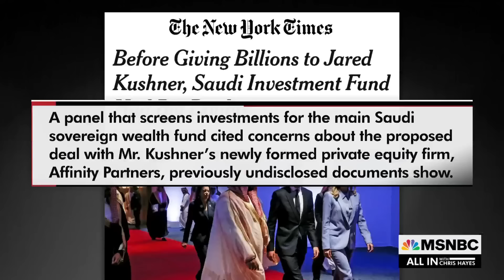Raskin calls for investigation into Kushner’s $2 billion Saudi deal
Rep. Jamie Raskin is calling for a congressional investigation into the $2 billion Saudi investment in Jared Kushner’s private equity fund. "He has been completely dodging our effort to get at the truth of it," says Raskin.